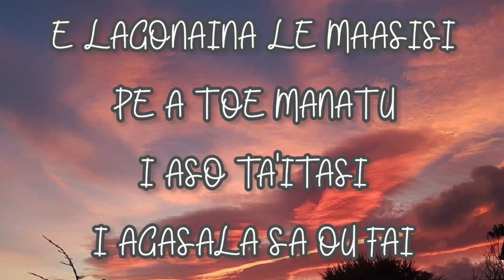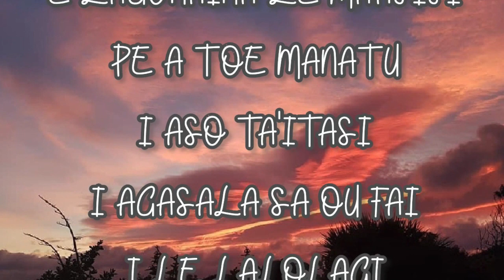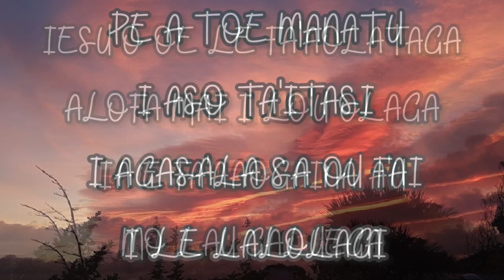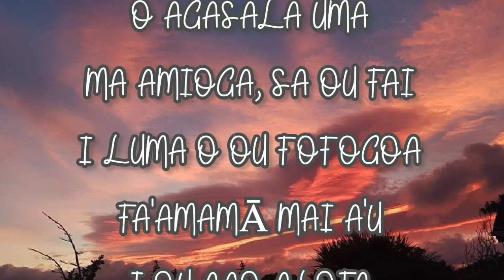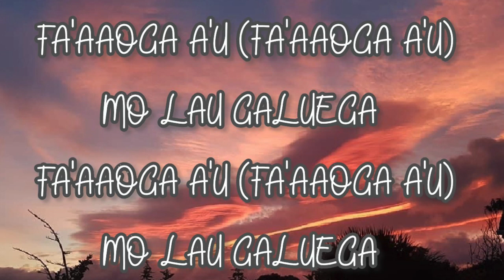“Le Alii e, Le Atua o ile lagi” Lyric video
By O Savali a Keriso